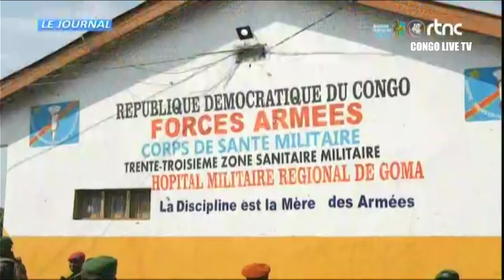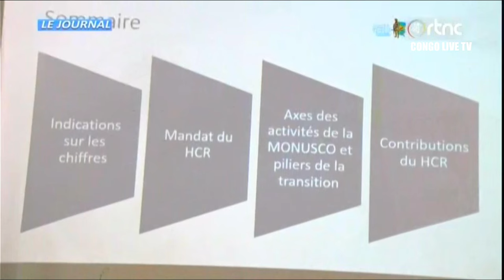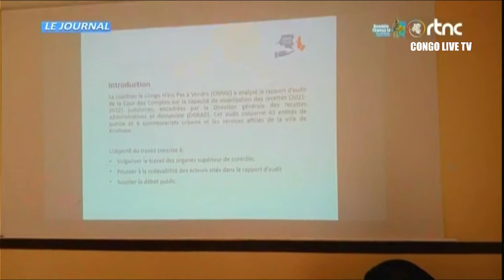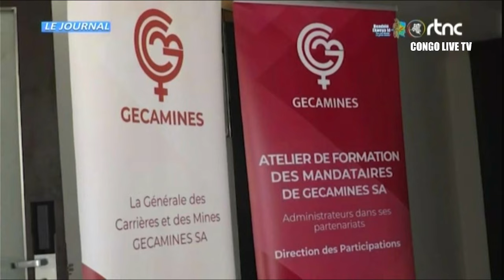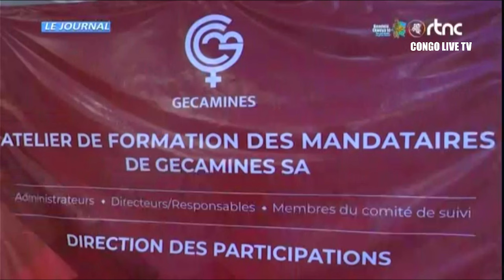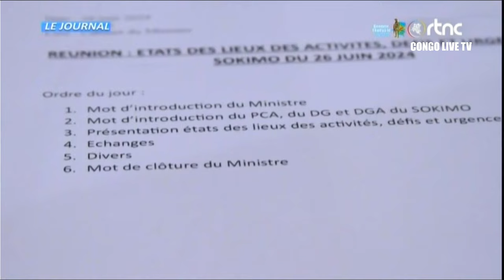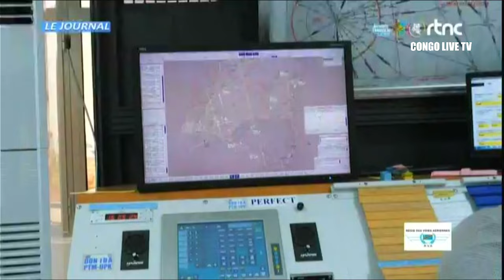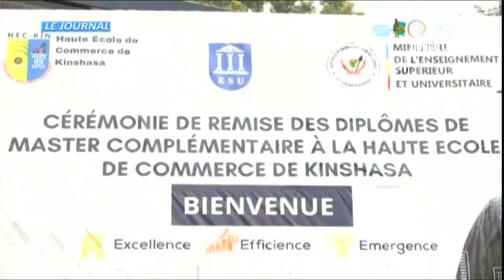🔴RDC : SUIVEZ LE GRAND JOURNAL DE CE VEDREDI LE 28.06.2024 RTNC EDITION 20H00